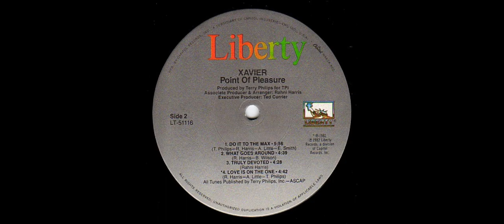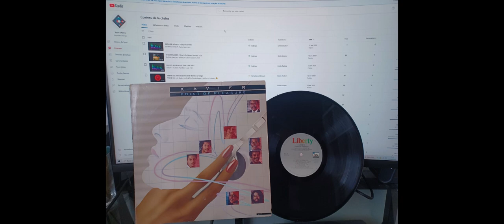XAVIER - Love Is On The One 1982